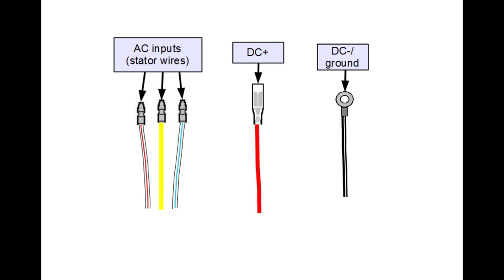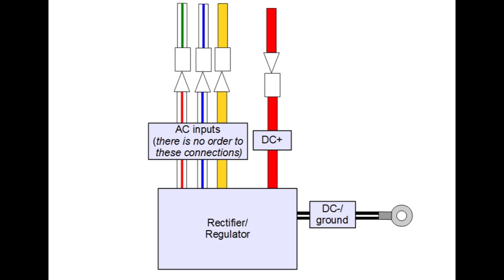#11 Suzuki GS Rectifier Regulator Installation Video from Rick's Motorsport Electrics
There are 3 different options for this rectifier/regulator.

These are Rick's Motorsport Electrics brand new Aftermarket rectifier/regulators designed for the vintage Suzuki GS450-GS1100 motorcycles.

Rick's parts come with a one year replacement warranty.